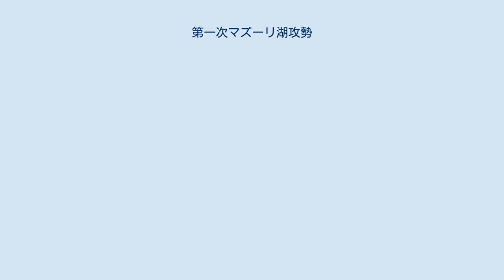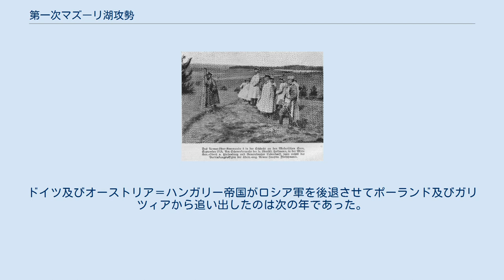第一次マズーリ湖攻勢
第一次マズーリ湖攻勢とは、第一次世界大戦初期におけるドイツの東部戦線での攻勢である。
ドイツはロシア第1軍を全戦線にて押し返し、ロシア軍を潰走させ、ロシア軍をドイツから全て追い返した。
ドイツの更なる前進はロシア第10軍のドイツ軍左翼への到着を遅らせた。
一週間前に起きたタンネンベルクの戦いほど壊滅的な敗北ではなかったが、それでもロシア軍の計画を1915年春まで遅らせた。
 レンネンカンプ率いるロシア第1軍はロシア国境からケーニヒスベルクへとむかって西進し、作戦の初期段階ではこれは成功した。
この間ロシア第2軍は南へと進軍し、一部の地域をドイツ本国から切り離そうとした。
しかしヒンデンブルクの参謀であったホフマン大佐はロシア第1軍と第2軍の間での連携が取れていない事を察知し、第2軍の包囲のために戦力を集結させた。
ホフマンの計画は速やかに行われ、第2軍は殲滅された。
この戦いが1914年8月26日から30日に行われたタンネンベルクの戦いである。
 タンネンベルクにおいてドイツはロシア軍の反撃を受ける可能性があったが、ロシアの司令官同士の不仲が第2軍救出のチャンスを無くしてしまった。
第2軍の司令官であったサムソノフはレンネンカンプと奉天会戦でのロシア軍の敗走中に敗戦の責任を巡って殴りあった事があった。
サムソノフがドイツ軍の包囲行動の開始に気付いた時、レンネンカンプに救援を求めたがレンネンカンプは急いでカバーに回ろうとせず、第1軍は数十km離れた地点で孤立した。
ドイツ軍の反撃が開始された時になってようやくレンネンカンプは急いで救援に向かおうとしたが、それは既に遅すぎた。
 8月29日にサムソノフは自殺し、8月30日までに戦闘は終わった。
この時レンネンカンプの救援部隊であった第2軍団は包囲網から70kmも離れた地点にいた。
第2軍を救出しようと南方へ部隊を送ったために、この部隊はケーニヒスベルクの東にいる部隊から離れてしまい、孤立してしまった。
ドイツ第8軍による西からの攻撃は第1軍全軍を側面に晒すことになり得た。
もちろんドイツ軍はその時点では非常に離れた時点にいたが、ドイツは鉄道によって広範な地域に瞬時に移動することができた。
 8月31日タンネンベルクを失ったことで、レンネンカンプはドイツ軍の攻撃に耐えるように命じた。
レンネンカンプは第1軍が広範囲に分散し過ぎたと理解していたので北方ではケーニヒスベルクの戦線から撤退し、南ではマズーリ湖の方へと撤退するように命じた。
 第一次マズーリ湖攻勢中のドイツ第8軍 ドイツ軍による第二軍の残党の殲滅は9月2日までに終わっており、パウル・フォン・ヒンデンブルクはレイネンカンプの前線へ向かうために部隊をすぐに移動させ始めた。
ロシア軍右翼はケーニヒスベルク周辺にて広範囲で防御態勢をとっており、ドイツ軍は部隊を安全に移動することができた。
さらに西部戦線から新たに1個軍団が到着する。
開戦して初めてドイツ軍は数の上で優位となった。
そしてヒンデンブルクはレイネンカンプのように新しく届いた部隊を戦線の北端へと動かし、南への攻勢を計画した。
レイネンカンプと違ったのはヒンデンブルクがインステルブルクの全ての前線を覆うだけでなく、更なる予備兵力を保有していた事であった。
彼は最も優秀な部隊であった第1軍団と第17軍団を戦線の南である湖の中央近くへと輸送し、第三予備師団をレイネンカンプの戦線の南端から48kmの地点に配備した。
 ヒンデンブルクの南方の師団は9月7日に攻撃を開始し、次の日から戦闘が始まった。
9月8日には北部のドイツ軍は東へと整然と撤退するロシア軍を1日中攻撃していた。
しかし南の状況はさらに悪化していた。
ドイツ第17軍団がロシア第2軍と交戦したが、数の上で劣っていた。
第2軍はその日の終わりまではドイツの側面攻撃、すなわち包囲行動からかろうじて左翼を保持し続けた。
 しかし翌日、第17軍団の援軍として第1軍団が到着するとロシア軍に勝利の可能性はなくなった。
17軍団は側面から回り込み第2軍に対して包囲しようとしていた。
一方第3予備師団はロシア第22軍団と南で交戦しており、ロシア第22軍団を南東へと後退させた。
ドイツ軍はロシアに戦線を立て直す余裕を与えず、北方でも南方でも進軍し続けた。
この進撃によってロシア軍は孤立したが、まだ東に撤退して新たに戦線を...